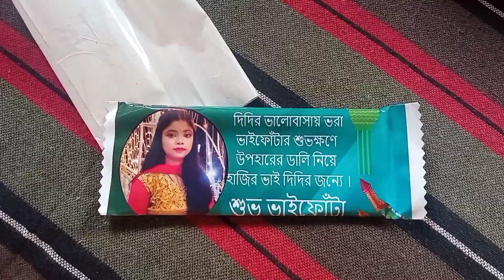ভাইফোঁটার দিনে এমন বাজে একটা ঘটনা ঘটে যাবে ভাবতে পারিনি 🙁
In this video you will see what all happen at the day of vaifota. you will also see that what I did. A very bad news for us. In this video you will see everything what happen in that day. All sisters and brothers get together and enjoying very much.
You will also see some 𝙛𝙪𝙣𝙢𝙤𝙢𝙚𝙣𝙩𝙨 and my 𝙥𝙚𝙩𝙚𝙖𝙩𝙞𝙣𝙜𝙝𝙞𝙨𝙛𝙤𝙤𝙙.
Then how did we pass the vai fota day. This is my daily life vlog in this channel and I hope you guys enjoy it. I also enjoyed this day very much.